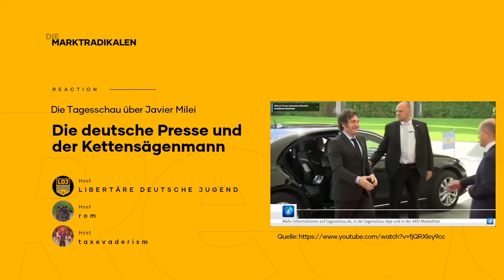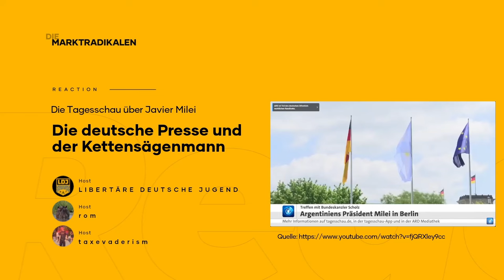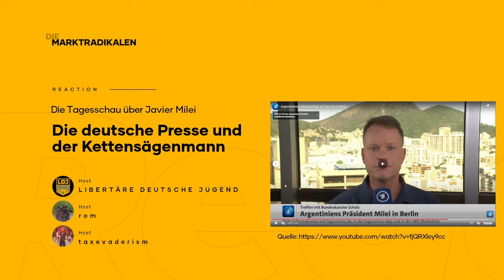Das Letzte, der vergessliche ROTE im Kanzleramt und der ANARCHOKAPITALIST Milei